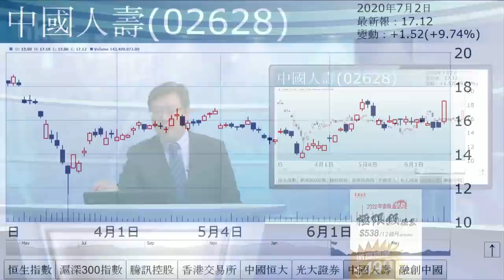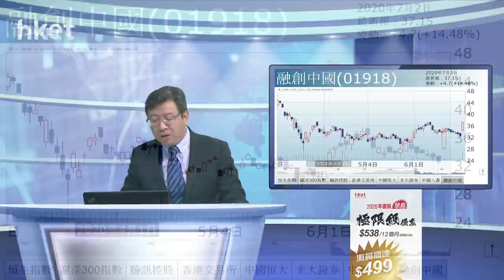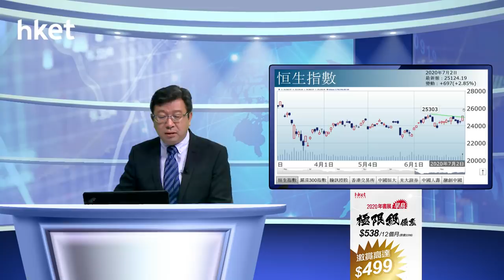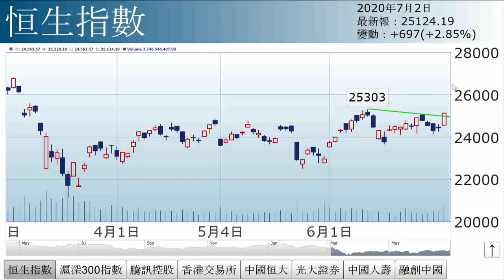李國慶：A股強勢 利三板塊（2020年7月2日）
【香港經濟日報】《投資理財》主編李國慶表示，港股強勢，主要受惠A股破位而上。……（更多內容：